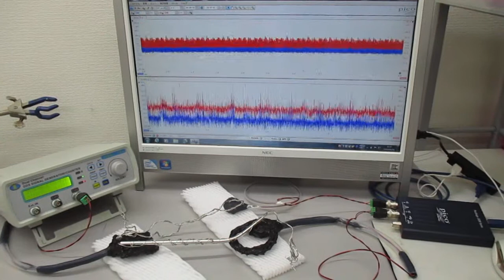超音波プローブを利用した非線形共振現象の基礎実験 ultrasonic-labo